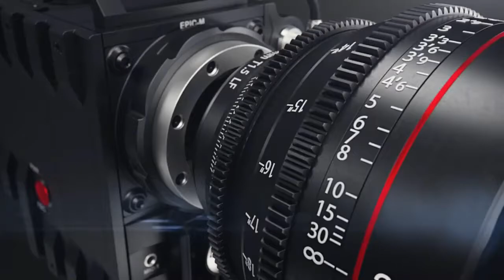Buy Camera & Lens Without EMI & Bank Loan 𝐒𝐢𝐦𝐩𝐥𝐞 𝐭𝐫𝐢𝐜𝐤 (ഒരു സിമ്പിൾ ട്രിക് )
Buy Camera & Lens Without EMI & Bank Loan Simple Trick(ബാങ്ക് ലോൺ ഇല്ലാതെ കാമറ , ലെന്സ് എല്ലാം വാങ്ങാം ,ഒരു സിമ്പിൾ ട്രിക് )